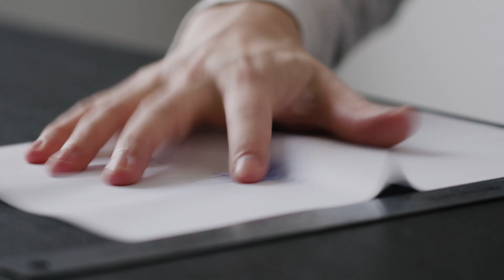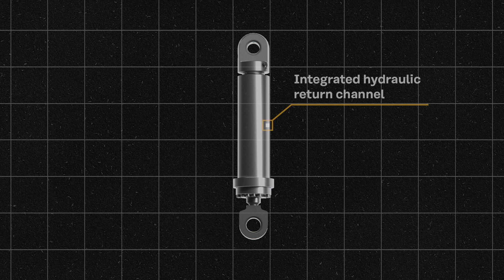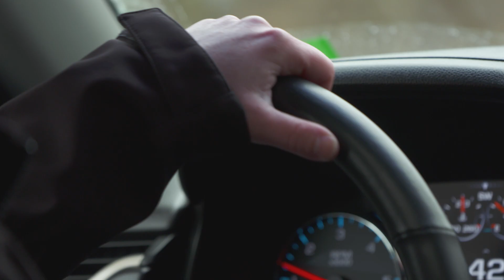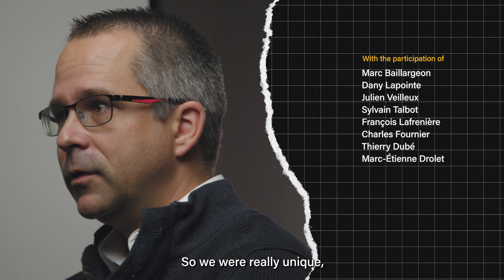Manufacturing Cylinders - Rotobec Headquarters' Factory Tour - Episode 03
An episode focusing on cylinders! We present not only our CDS technology, but also where our cylinders are built: the cylinder cell. Enjoy the episode!

Next week's episode: visit the metal transformation department.